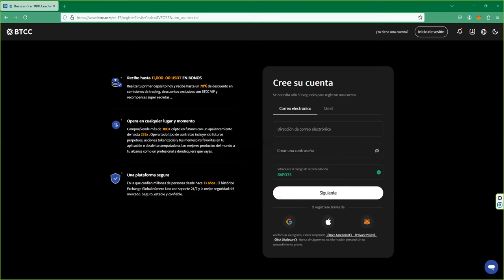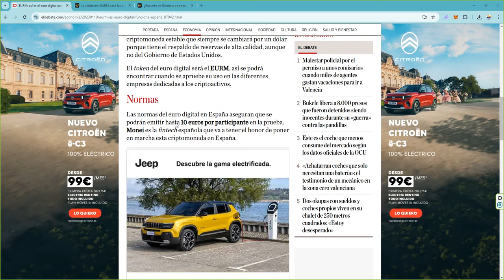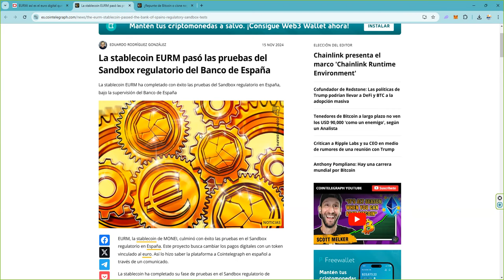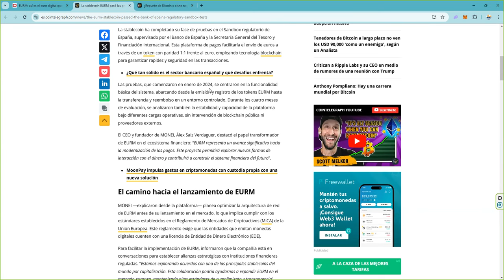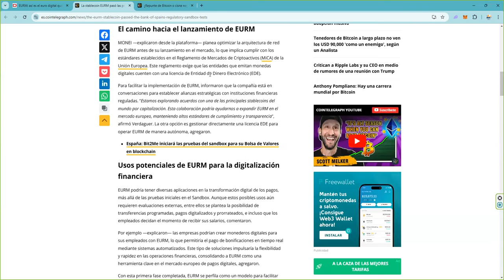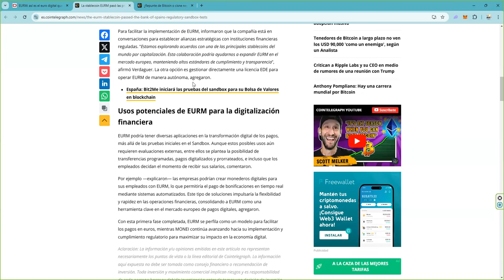Ya hay stablecoin EURO que cumple con en el Sandbox regulatorio en España 👉 ¿Tendra futuro en MICA?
📈 Cómo participar:

 1. Opera en BTCC y acumula el mayor volumen posible.
 2. Sigue de cerca tus resultados y asegura tu lugar en la cima.